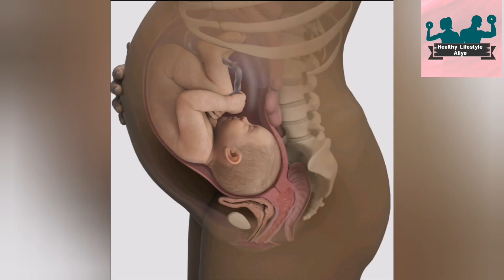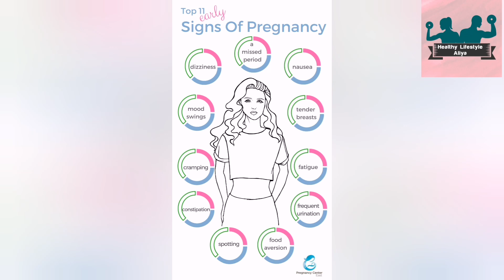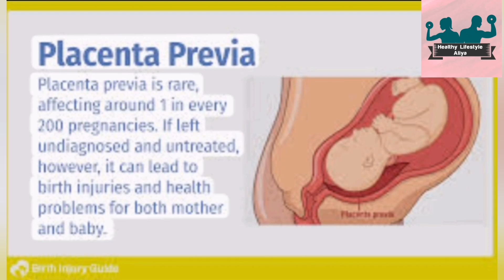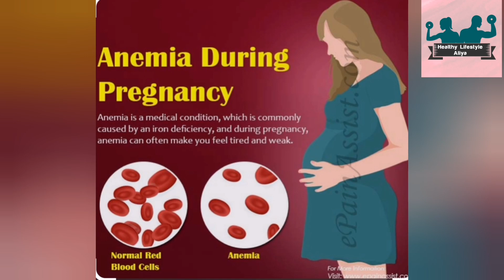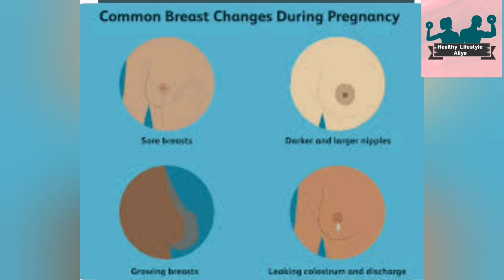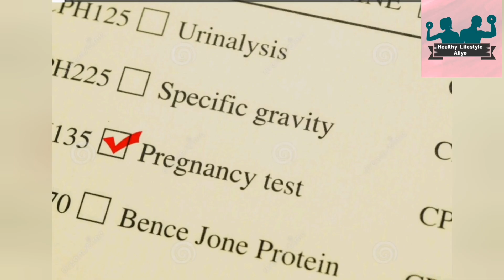What do you want to know about Pregnancy? ഗർഭ ധാരണത്തെ കുറിച്ച് നിങ്ങള്‍ക്ക് എന്താണ് അറിയേണ്ടത്? #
ഗർഭ ധാരണത്തെ കുറിച്ച് ഓരോ പെണ്‍കുട്ടികളും അറിഞ്ഞിരിക്കേണ്ടത് അത്യാവശ്യം ആണ്. ഗർഭാവസ്ഥയിൽ സ്ത്രീകളുടെ ശരീരത്തില്‍ ഉണ്ടാകുന്ന മാറ്റങ്ങളെ കുറിച്ച് ആണ് ഇവിടെ പറയാന്‍ പോകുന്നത്. Healthy lifestyle Aliya (Malayalam). Reference: Medically reviewed by Holly Ernst, PA-C — Written by Kristeen Cherney and Kathyrn Watson and Karen Lamoreux on February 2019.

Topic content :
What  is the signs and symptoms of pregnancy, pregnancy condition, how to identify you are pregnant, how to know I am pregnant, pregnancy stages, First trimester, Second trimester, Third trimester, Pregnant women.